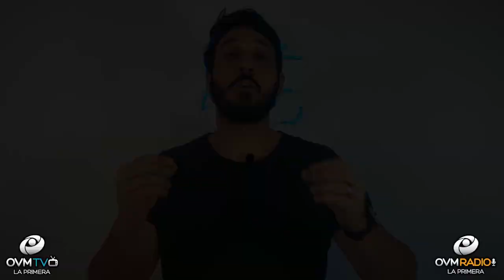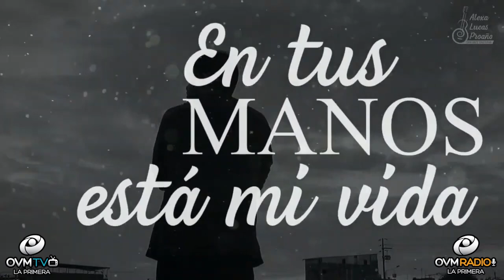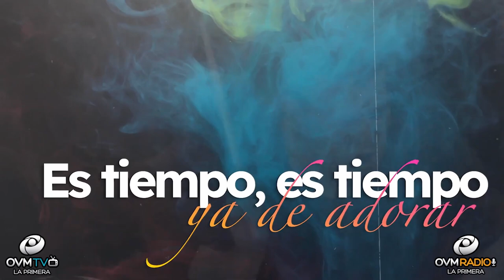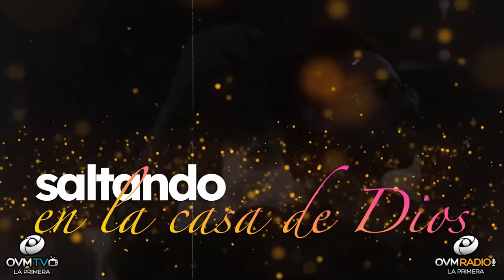La cantante ecuatoriana Alexa Lucas lanza su segundo sencillo titulado "NO ME RINDO"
Episodio 233 del programa "Compartiendo La Visión" con la conducción de Elaine Enriquez, siempre por OVM Radio

En este episodio, Alexa Lucas es cantante ecuatoriana, desde muy temprana edad ha formado parte de ministerios de música con más de 20 años de trayectoria, ahora en su etapa profesional ha tenido el honor de ser invitada en la apertura de conciertos tales como:ALEX CAMPOS, PESCAO VIVO, show de JUAN DE MONTREAL en su ciudad, dándole la oportunidad de ser la única invitada cristiana a eventos masivos seculares organizados por las diferentes alcaldías de su provincia, eso habla de la aceptación de su música.

Alexa Lucas tiene en sus presentaciones covers y canciones inéditas que lleva influencias de funk, R&B, pop y worship, actualmente preparando su primer álbum “DISPUESTO” dónde está su primer sencillo "En Tus Manos". Después del éxito de este primer corte de difusión lanza su segundo sencillo titulado "NO ME RINDO".